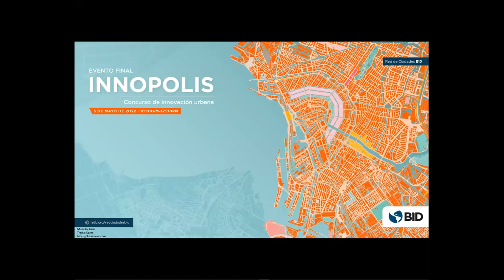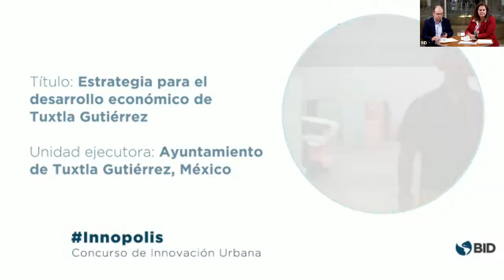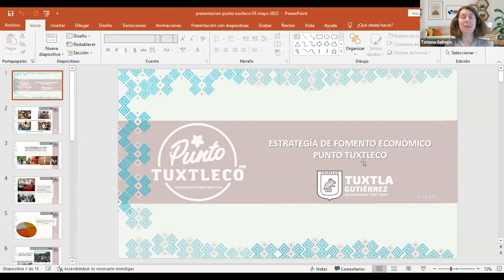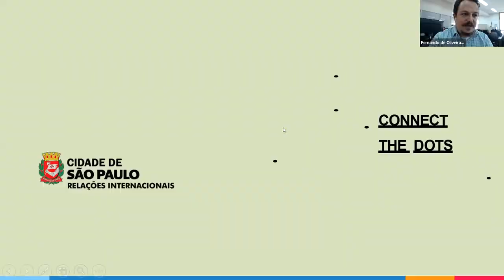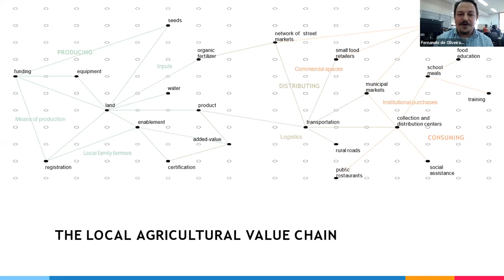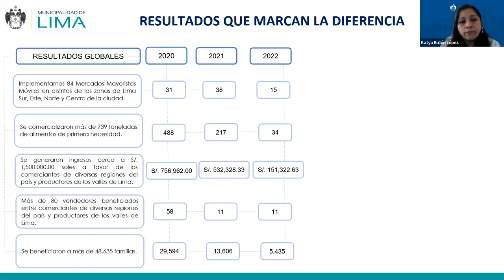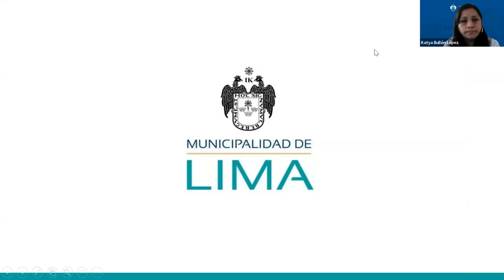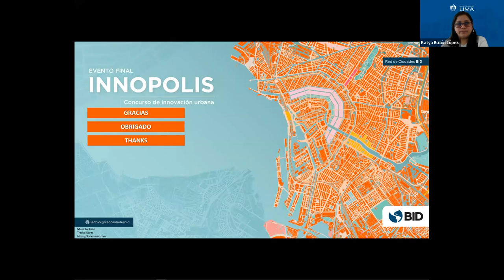Innopolis Evento Final | Descubre los 3 proyectos ganadores del concurso de innovación urbana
En este espacio virtual organizado por la Red y el Laboratorio de Ciudades, las 3 ciudades ganadoras del concurso: Lima, Sao Paulo y Tuxtla Gutiérrez, presentaron sus iniciativas de innovación urbana, sus experiencias implementando herramientas de Urban Storytelling y los aprendizajes obtenidos durante sus intercambios con ciudades europeas.